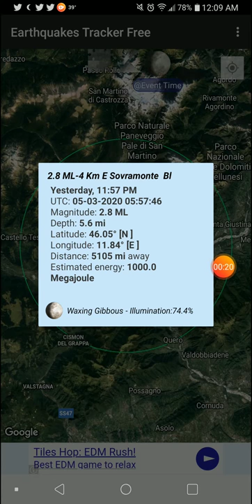2.8 Earthquake Sovramonte, Italy 4-3-20